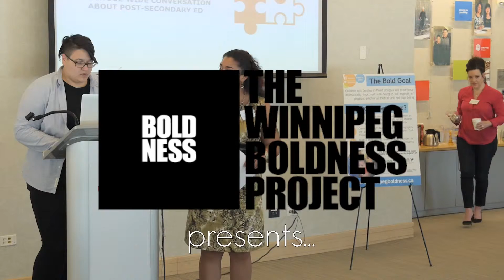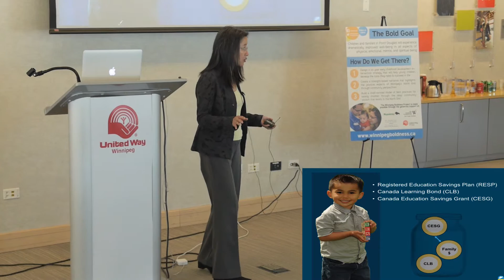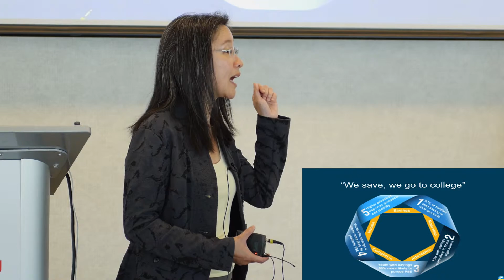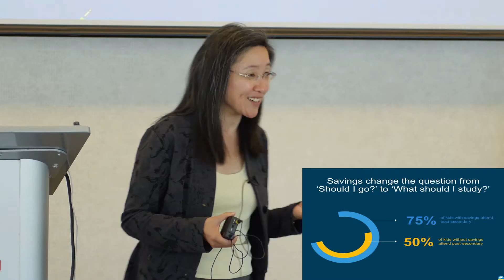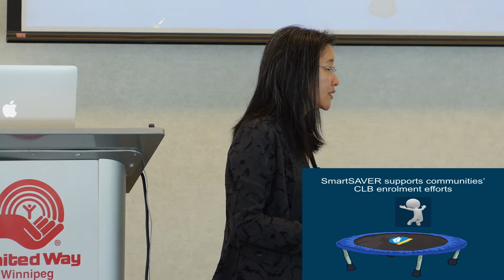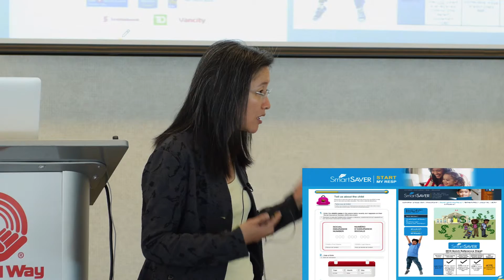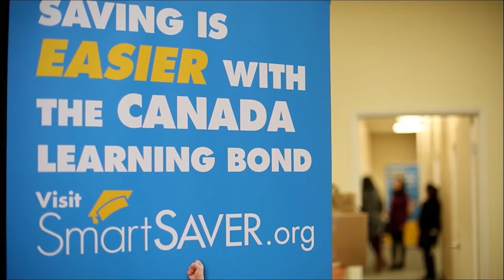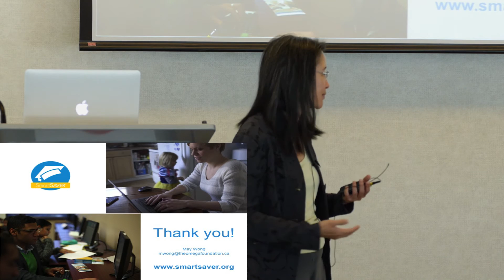May Wong - SmartSAVER and the Canada Learning Bond: Free Money. Yes, Really.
May Wong from The Omega Foundation discusses the SmartSAVER program and how it helps families get free money for post-secondary education through the Canada Learning Bond program. This video was recorded at a learning event hosted by The Winnipeg Boldness Project and United Way of Winnipeg regarding the Canada Learning Bond.

The video shown during May's presentation is entitled "SmartSAVER: Jess' Story - Everything Starts Somewhere" and can be found